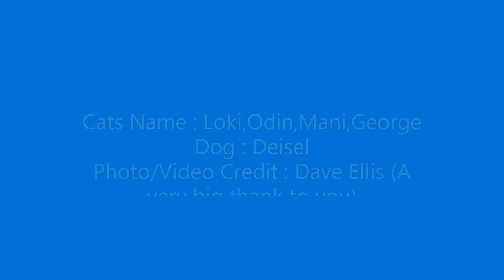Cats and Dogs in United Kingdom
Cats and Dogs in United Kingdom.Love Animal & Save the nature.